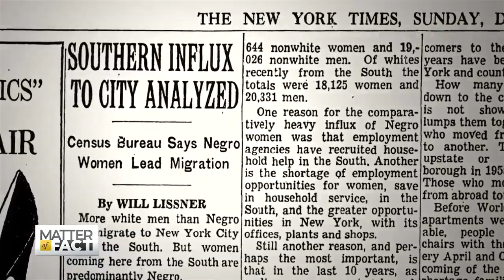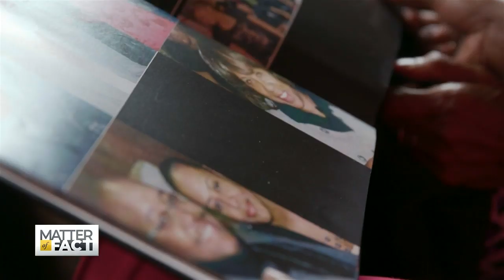Lift Every Voice: Why black women are a political force in Michigan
As part of our ongoing Listening Tour, we examine the political power of black women voters in Detroit, Michigan. This powerful voting group is heavily courted by Democrats in the run up to any election. Special Correspondent Joie Chen finds out why their activist roots and political influence runs deep in Detroit.